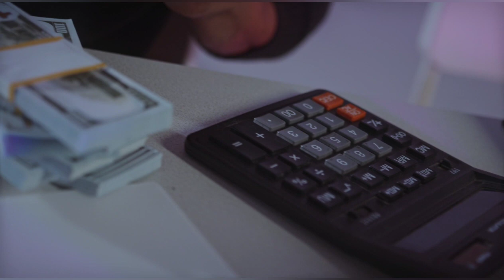five high paying job in the world 2023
this video tels about general knowledge about currently high paying jobs